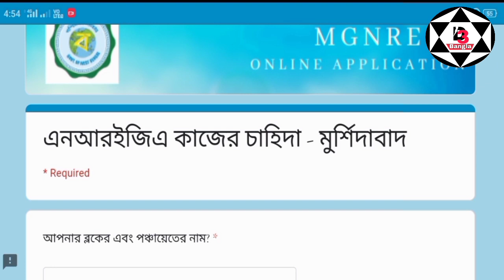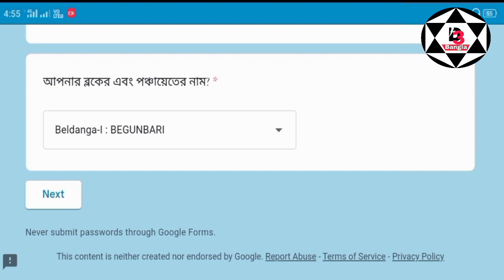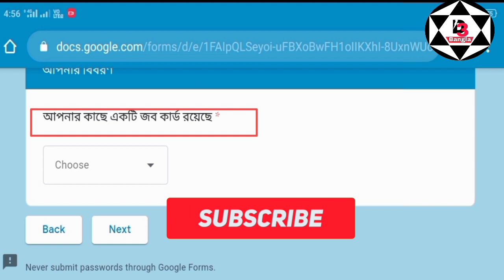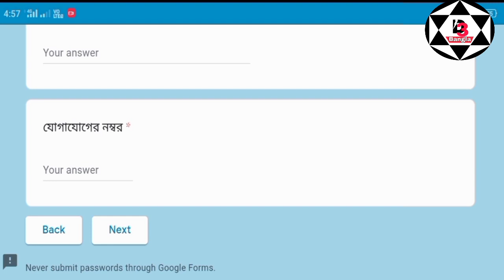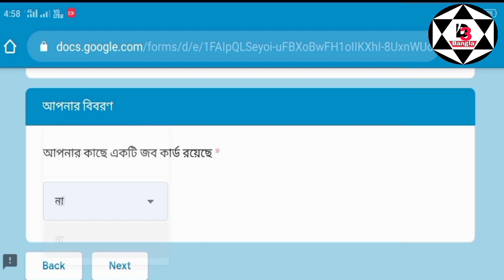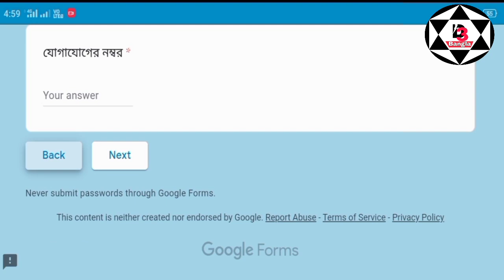১০০ দিনের কাজের জন্য অনলাইনে আবেদন।জব কার্ড ছাড়া apply step-by-step দেখিনি। Murshidabad district এ।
Murshidabad district NREGS workers
মুর্শিদাবাদ ডিসটিক এ 100 দিনের কাজের জন্য অনলাইনে আবেদন জব কার্ড দিয়ে অথবা জব কার্ড ছাড়া।

Deba360(Bangla),
Job Card Application form west Bengal pdf,
Job Card List west BENGAL 2020,
100 দিনের কাজ,
এন আর জি এস 100 দিনের কাজ গ্রাম পঞ্চায়েতে
মুর্শিদাবাদ ডিসটিক এ 100 দিনের কাজ,
Murshidabad district recruitment nregs ,
NREGA Helpline Number west BENGAL,
MGNREGA West Bengal Recruitment 2020,
West Bengal NREGA Supervisor,
nrega.nic.in west bengal 2020,
West Bengal Job Card apply Online,
Job Card checklist,

কলেজের পরীক্ষা নিয়ে নতুন গাইড লাইন

         -:SCHOLARSHIP:-